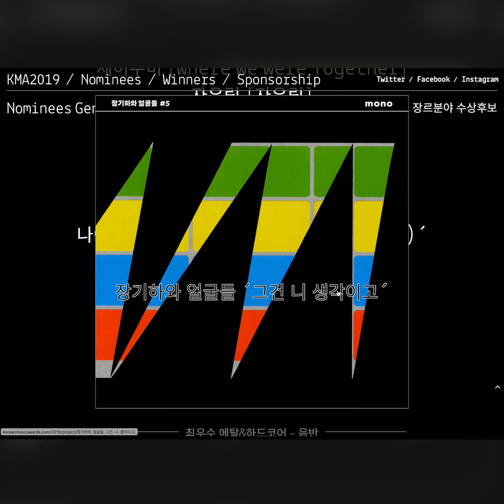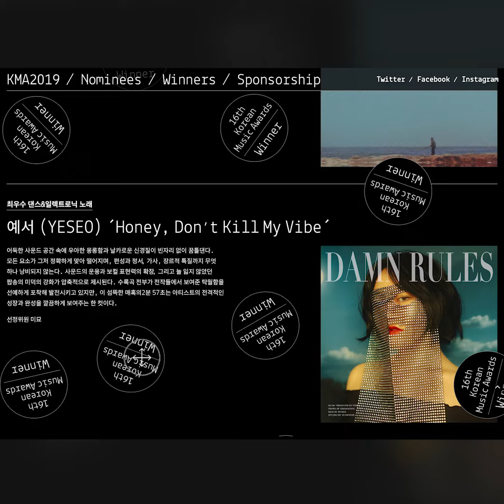2019 한국대중음악상 시상식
일상의실천에서 지난 2019년 2월에 열린 제16회 한국대중음악상의 웹사이트 작업을 진행했습니다.
한국대중음악상 시상식은 음악성을 기준으로 주류와 비주류를 구분하지 않고 공평하게 심사를 하는 음악상으로 평가받고 있으며, 음악인들에게 어느 상보다 큰 존경을 받고있는 상입니다.

일상의실천은 2015년부터 시상식 정보와 수상 후보, 수상작 정보를 모아놓은 웹사이트 작업에 참여하고 있습니다.

디자인 및 개발. 김경철
개발 도움. 조현익

We worked on the website of the 16th Korean Popular Music Awards held in February 2019. The award ceremony for the Korean Music Awards is evaluated as a music award that does not distinguish between mainstream and non-mainstreamers based on their musicality, and is respected by musicians more than any other award. Since 2015, we have been working on a website that gathers information on awards ceremonies, candidates and works on awards.

Design & development. Kim Kyung-chul
Development assistant. Cho Hyunik